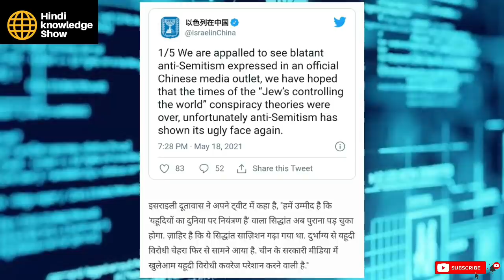चीन को बहुत भारी पङा चौधरी बनना